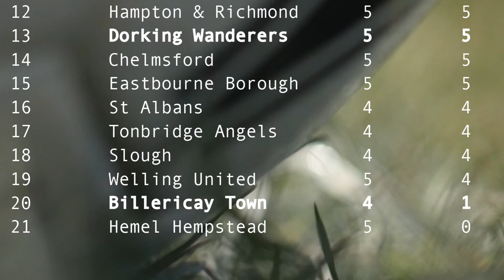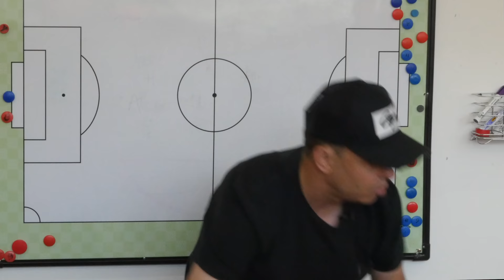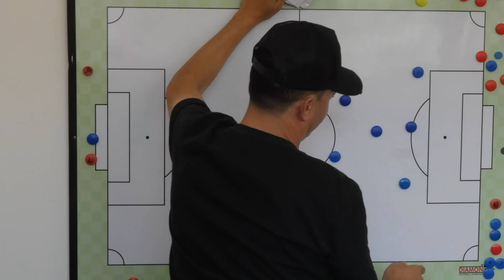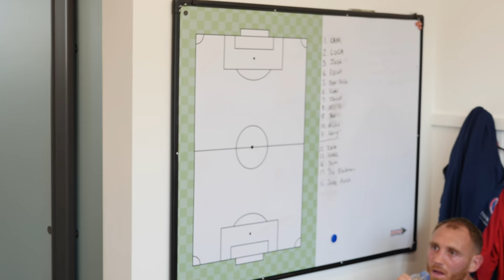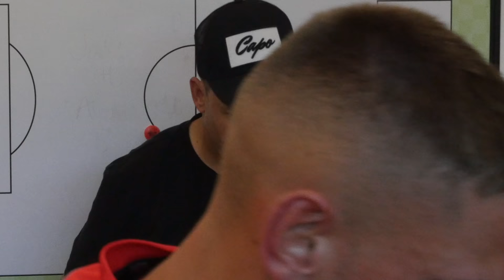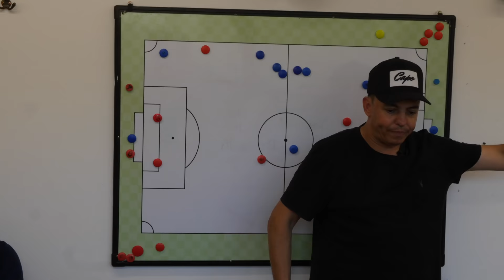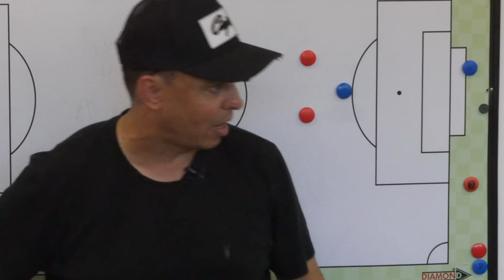Dorking Uncovered S2:E4 | Kill Bill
Dorking Wanderers are desperate to get their season back on track. The visit of Billericay Town, who are struggling at the foot of the table, provides Marc White and his team with a great chance to get three points and kick on. But can they restore their confidence after conceding in the last minute of the previous match, and losing to Hungerford before that?

Season 2 - Episode 4 - Kill Bill - Credits:
Director/ Editor/ Narrator - Rich Phippen
Camera Operator - Rich Phippen, Clare Flach